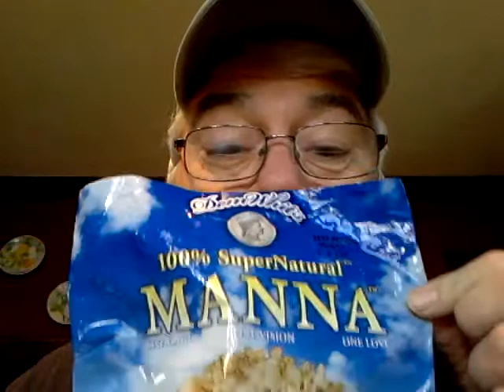Rich Reviews: Fake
I'm Rich. I'm retired and watch a movie a day. I'll be reviewing some of them, as well as some other things like snacks and restaurants.